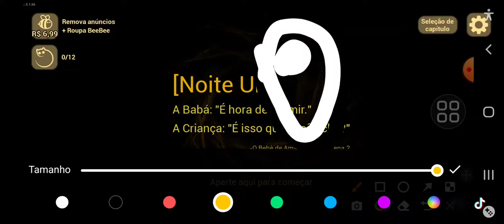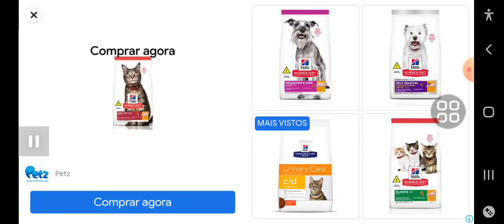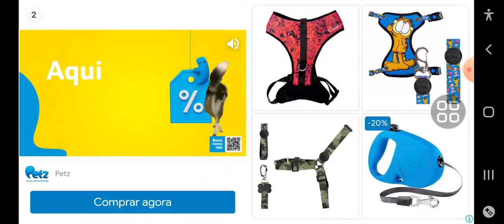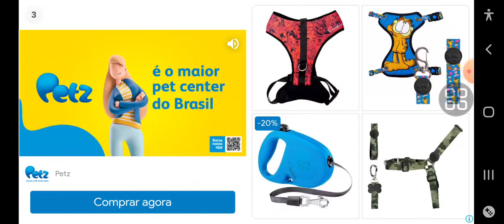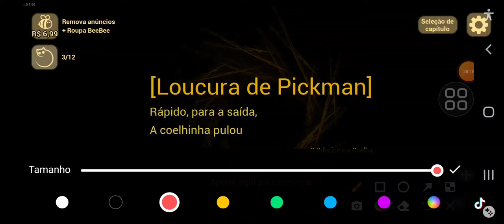primeira vez jogando baby yellow ver o outro sem querer acabei o video